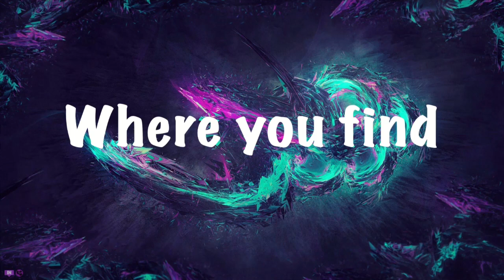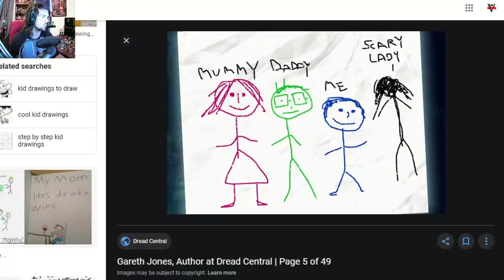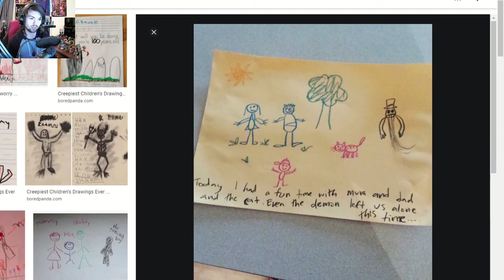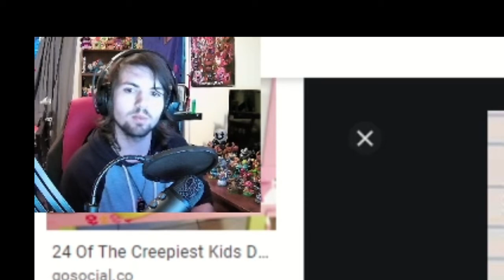Reacting to Scary Kids Drawings | Dom Reacts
Salutations NickiRickies today we are reacting to Scary Kid Drawings and my god I am NEVER sleeping again! I hope you enjoy!